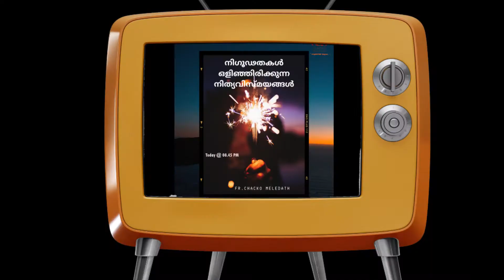നിത്യ വിസ്മയങ്ങൾ | എപ്പിസോഡ് 3